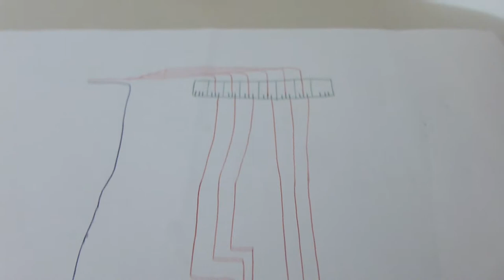nbrdr piwater live 1: plants survived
Initial video shot soon after returning home from a 2 week trip. I only removed webcam that was set up to stare at the water tank.